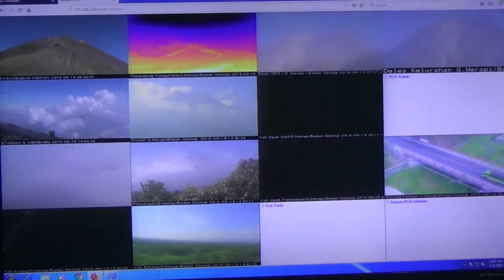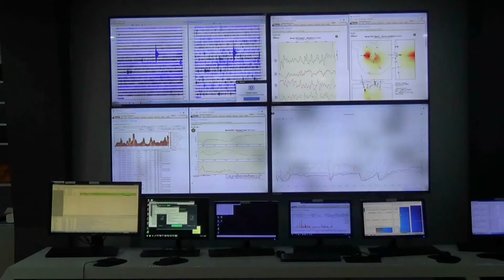BPPTKG AWAN PANAS LETUSAN Merapi Tanggal 22 September 2019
BPPTKG Yogyakarta menyebut aktivitas Gunung Merapi pada tanggal 22 September 2019 merupakan Kejadian AWAN PANAS Letusan.

Dari data BPPTKG Yogyakarta awan panas letusan terjadi pada hari Minggu 22 September 2019 Pukul 11.36 WIB dengan amplitudo 70 mm dan durasi 125 detik. Jarak Luncur awan Panas Letusan ini diperkirakan sejauh 1200 meter.

Awan Panas Letusan ini disertai dengan adanya Kolom ASap letusan setinggi 800 meter. Selain itu juga terjadi Hujan ABU tipis di sekitar Gunung Merapi dalam radius 15 kilometer di sektor barat daya.

BPPTKG Yogyakarta menyebutkan Aktivitas Merapi dengan Awan Panas Letusan disebabkan dua faktor yakni akumulasi Gas serta tekanan magma.